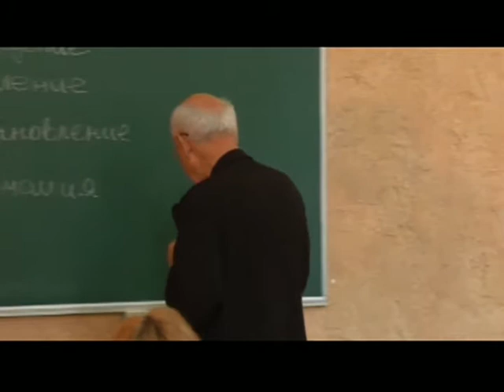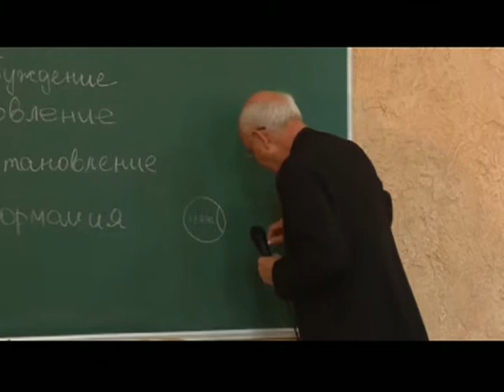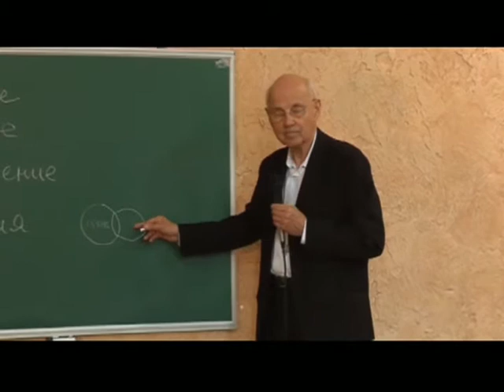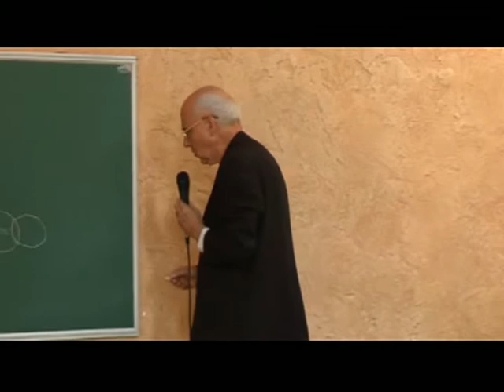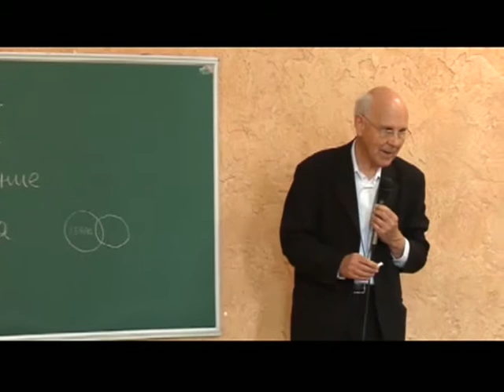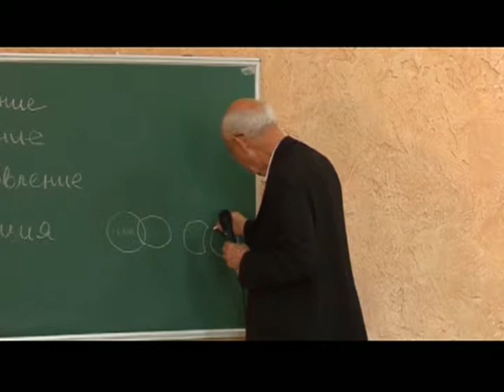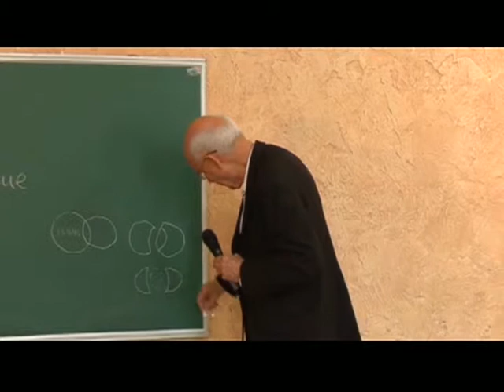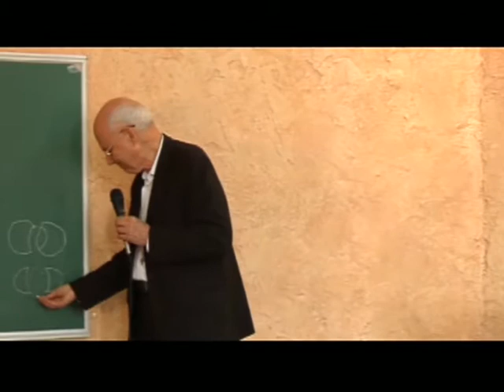МЕБИ Peter Hockens "Возрождение и пробуждение" Урок 1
Peter Hockens  "Возрождение и пробуждение"  Урок 1